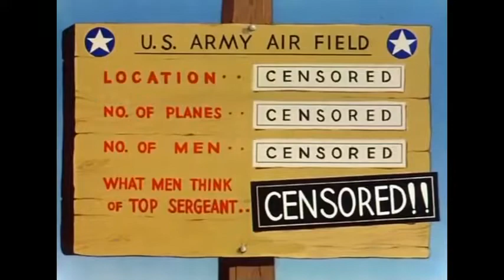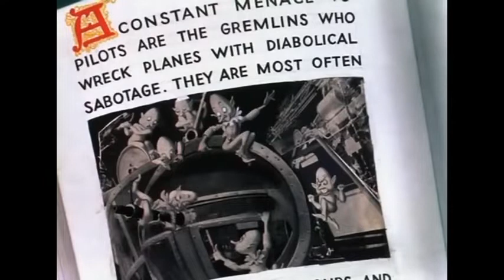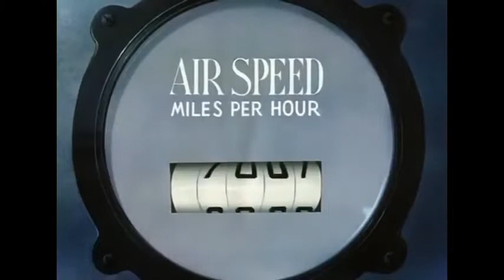Falling Hare Bugs Bunny Cartoon